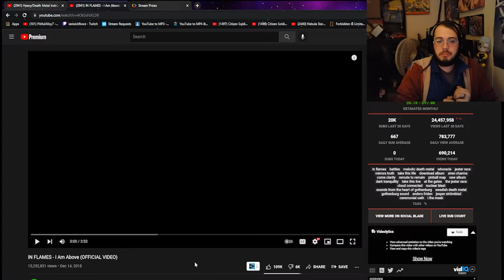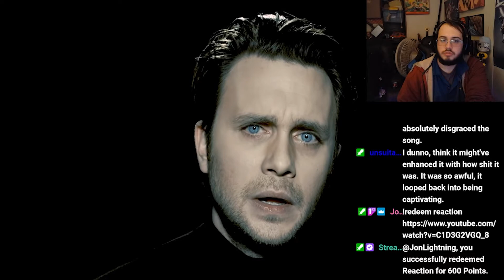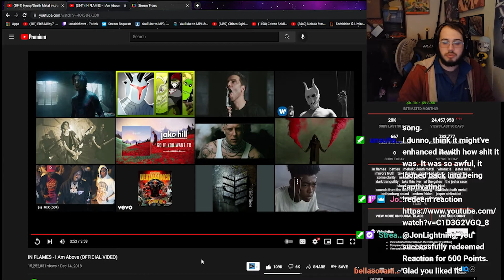In Flames- I Am Above- REACTION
PSN: PitifulAlloy7